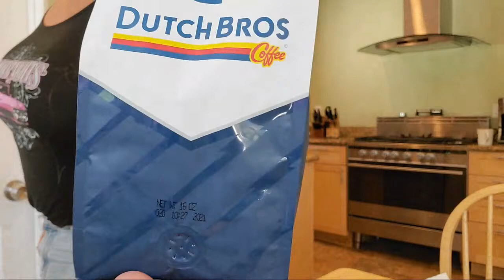The Morning Squeeze..Downsizing, YouTube & Stuff